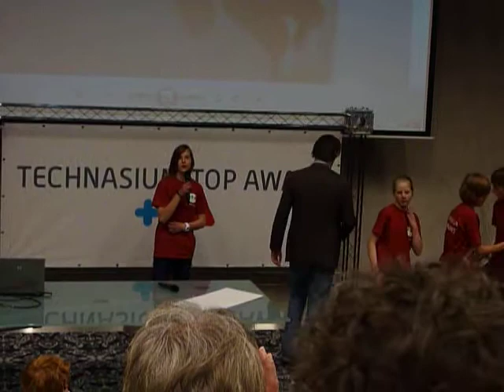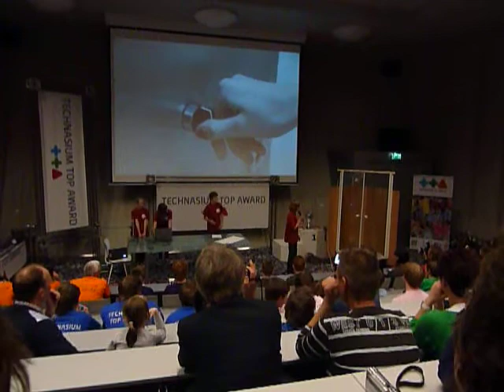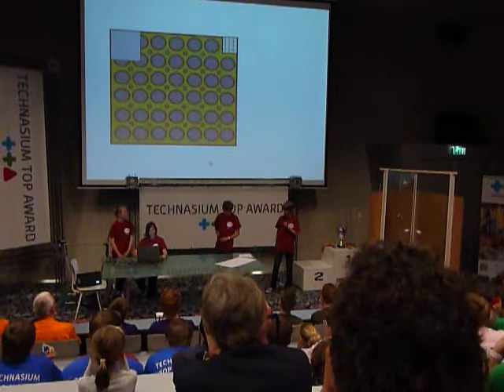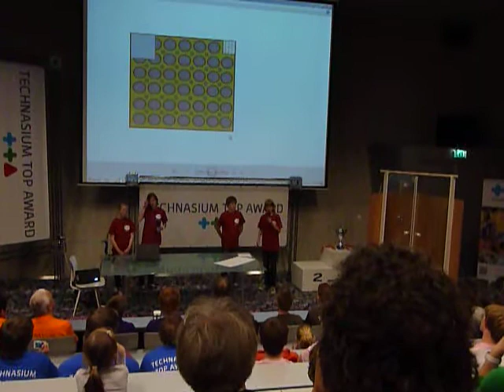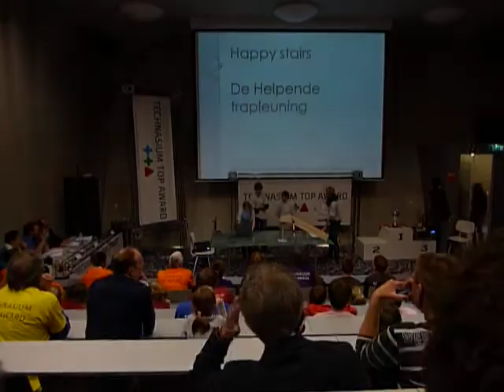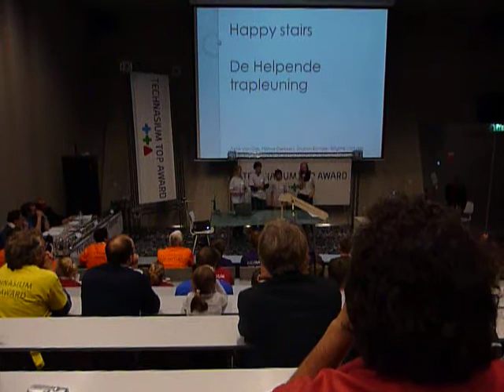SmartDouche finale presentatie.MOV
De eindpresentatie van de SmartDouche tijdens de landelijke finale van de Technasium Top Award.
De SmartDouche heeft tijdens deze wedstrijd de tweede plaats behaald!